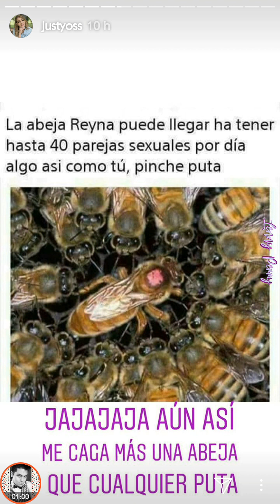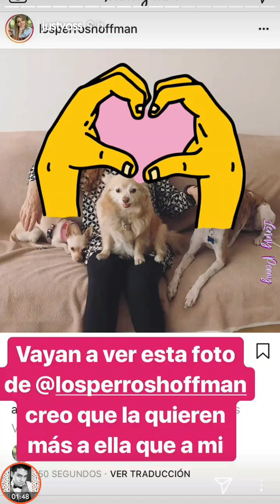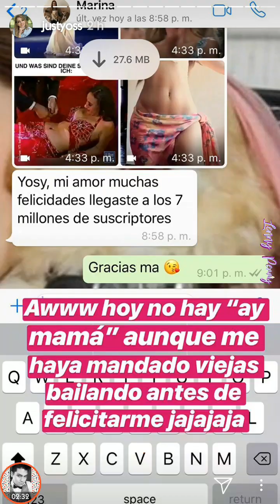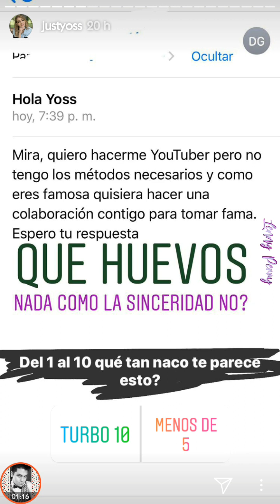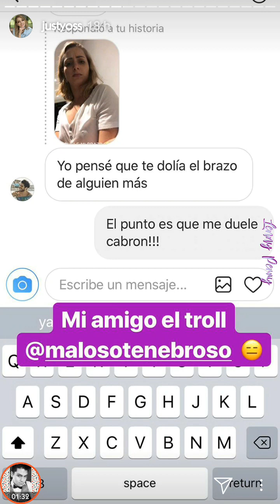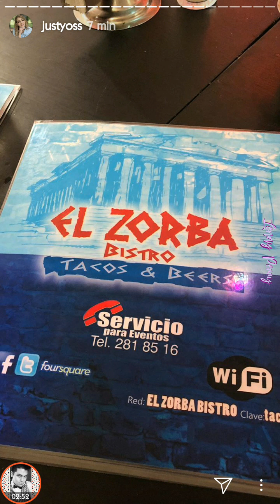¡Se me hace CÍNICO! YosStop se BURLA de los "PIROPOS" que le dicen los HOMBRES | Instagram Stories